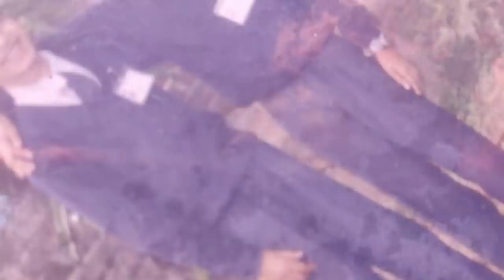Jab Main Chota Bachha Tha | Hubby Ki Bachpan Ki Kahani | बचपन की यादें | Jiya Shashwat Roy Vlog 8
नमस्कार साथियों,
आज हम नया vlog ला रहे हैं। इस vlog में अपनी बचपन की ढेर सारी यादें साझा कर रहे हैं। इस वीडियो को जरूर देखिए और कमेंट करके जरूर बताएं कि कैसा लगा यह vlog!

Instagram Par judiye hamse, wahan daily live aate hain aur aap sabhi k sawalon ka jawab dete hain...